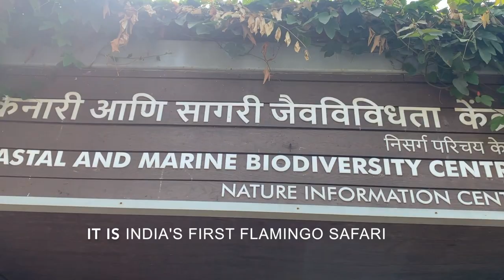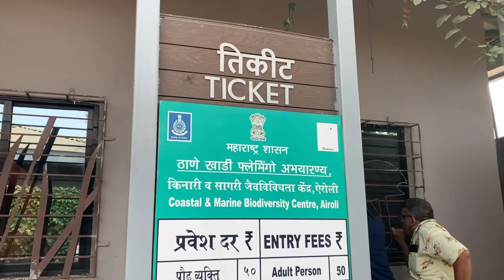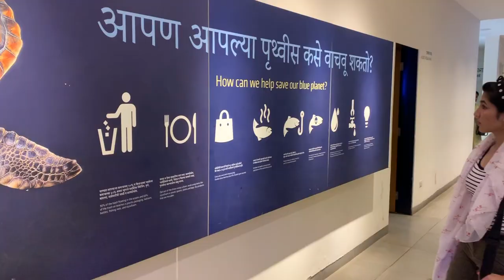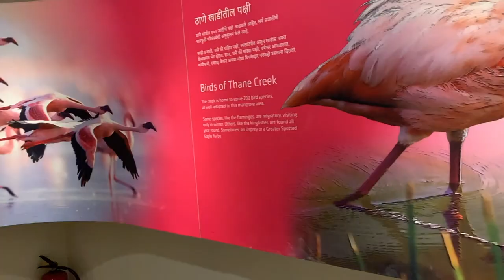THANE CREEK FLAMINGO SANCTUARY | THINGS TO DO IN MUMBAI VLOG | DR.BIOPHILE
HELLO EVERYONE,

A FLASHBACK TO ONE OF THE BEST DAYS I SPENT IN MUMBAI. ON SEVERAL OCCASIONS WE END UP FEELING WHAT TO DO IN MUMBAI, WHERE TO GO... WE ARE ALWAYS SEEKING ADVENTURE AND EXPERIENCES. I HAD TO SHARE THIS BEAUTIFUL EXPERIENCE OF MINE WITH NATURE WITH THE EASE OF OUR OWN TOWN WITH YOU GUYS.

YOURS LOVING,
DR. AARTI CHAVAN
XOXO

ADDRESS : MANGROVE FOREST, COASTAL MARINE BIODIVERSITY CENTER, AIROLI CREEK, DIVA NAGAR RD, THANE, MAHARASHTRA 400708